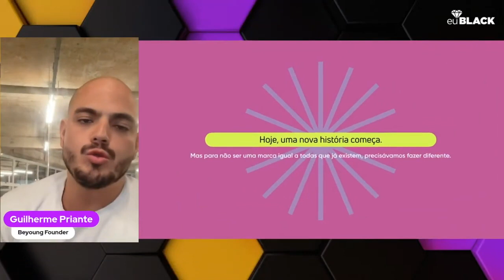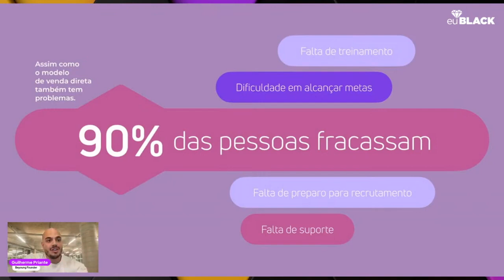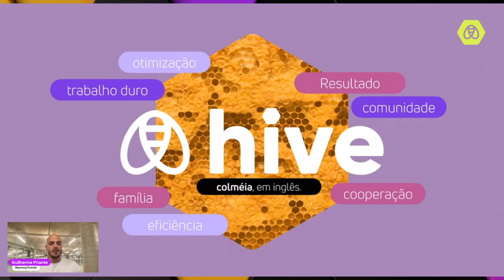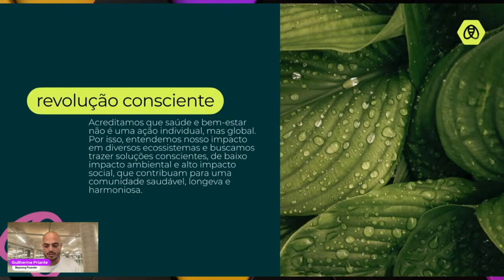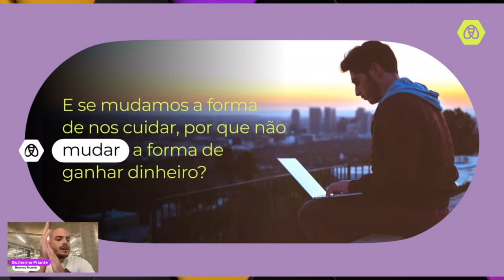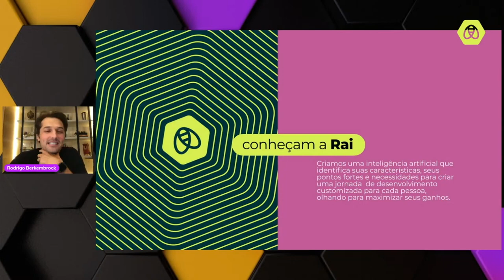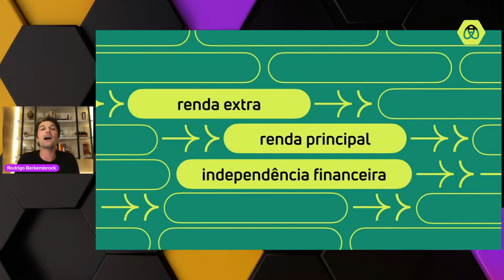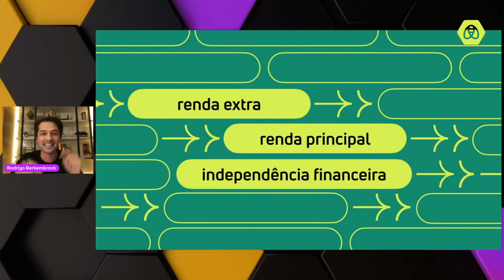Nasce a hive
Trecho da live de 10/Abr/2023 onde foi lançada a nova marca que surge a partir da fusão da BeYoung com a euBlack.
Foi apresentada também as marcas de cada linha de produtos e a data e local do evento presencial de lançamento.